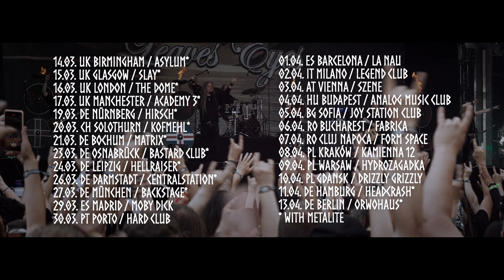LEAVES' EYES - MYTHS OF FATE Tour Trailer 2024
New album & new tour!!!

LEAVES’ EYES - MYTHS OF FATE Tour 2024
with Northtale, Metalite*, Catalyst Crime

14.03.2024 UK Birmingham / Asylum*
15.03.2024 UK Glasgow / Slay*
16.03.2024 UK London / The Dome*
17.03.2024 UK Manchester / Academy 3*
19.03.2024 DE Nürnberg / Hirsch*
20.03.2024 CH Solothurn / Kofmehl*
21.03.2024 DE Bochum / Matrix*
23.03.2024 DE Osnabrück / Bastard Club*
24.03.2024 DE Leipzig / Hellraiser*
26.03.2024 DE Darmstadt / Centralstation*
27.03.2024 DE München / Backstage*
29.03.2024 ES Madrid / Moby Dick
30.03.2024 PT Porto / Hard Club
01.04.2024 ES Barcelona / La Nau
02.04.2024 IT Milano / Legend Club
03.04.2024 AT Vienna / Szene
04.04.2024 HU Budapest / Analog Music Club
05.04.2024 BG Sofia / Joy Station Club
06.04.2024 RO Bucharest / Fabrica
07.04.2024 RO Cluj Napoca / Form Space
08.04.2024 PL Krakau / Kamienna 12
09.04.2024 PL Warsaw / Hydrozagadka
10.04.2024 PL Gdansk / Drizzly Grizzly
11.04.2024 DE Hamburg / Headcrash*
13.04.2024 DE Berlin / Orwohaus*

Booking: Heart of Music